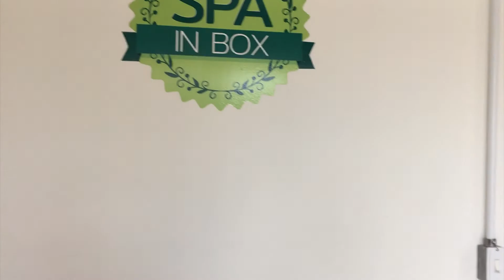Quick Massage | Carine Bastos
Hoje daremos início a série sobre Massoterapia.
Estou fazendo um pacote de tratamentos massoterapeuticos no Spa In Box e achei que seria legal dividir com vocês as minhas experiências nessa área que estou conhecendo.
Hoje vamos entender mais sobre a Quick Massage!

Deixa aí nos comentários se vocês fazem com regularidade algum tipo de tratamento massoterapeutico :).